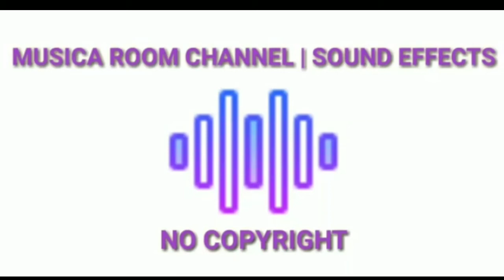Suspense (short) Sound Effect | No Copyright Sound Effect for Vlog | Musica Room Channel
Best vlog no copyright sound effect that is non copyrighted so you can use it in your youtube videos - Suspense (short) Sound Effect No Copyright Sound Effect for Vlog | Musica Room Channel

Suspense Sound Effect No Copyright Sound Effect for Vlog
vlog music
no copyright music
no copyright sound effect for vlog
no copyright sound effects
sound effect no copyright free
sound effects no copyright mp3
writing sound effect no copyright
funny sound effects no copyright
intro sound effect no copyright
sound effects no copyright
background sound effects no copyright
cinematic sound effects no copyright
sound effect no copyright download
download sound effect no copyright
download sound effect youtube no copyright
download sound effect music background
sound effects pack no copyright
transition sound effects no copyright
vlog sound effects no copyright
youtube sound effects no copyright